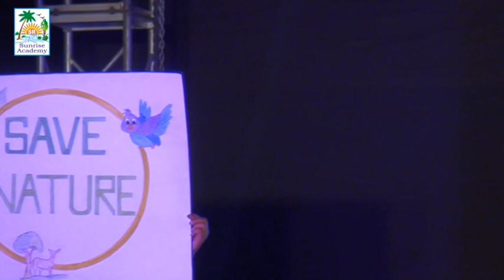SAVE TREE MESSAGE BY LITTLE KIDS @Sunrise Academy